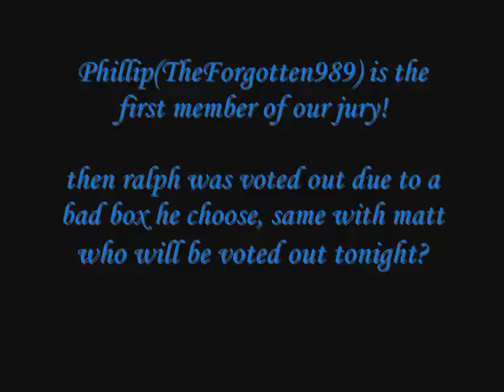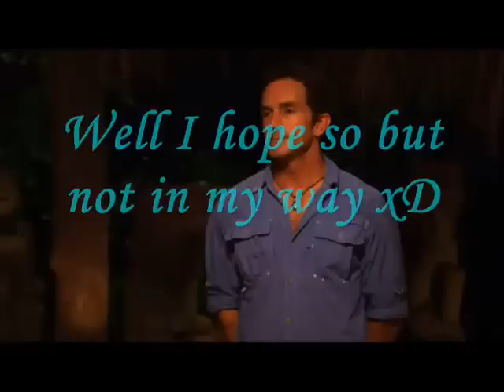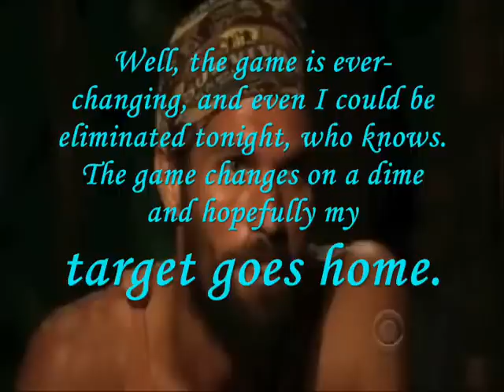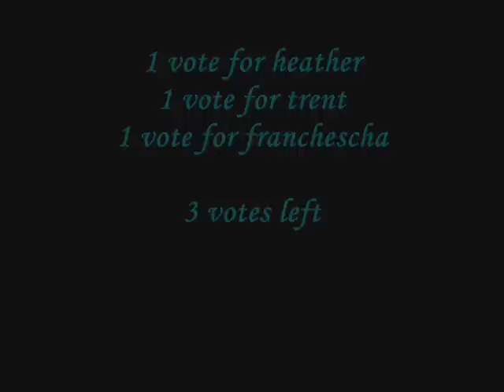Tribal council #16.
THE FINAL FIVE IS ANNOUNCED XD (sorry for the wait)